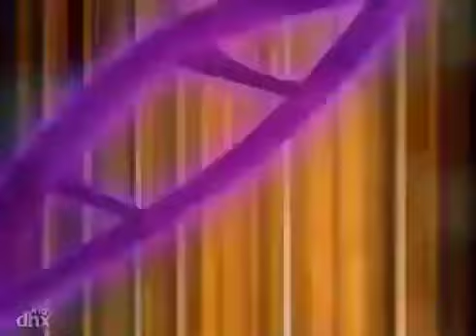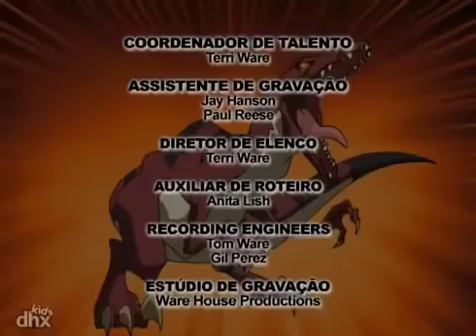O Mundo do Jeito que o Liam Vê | Esquadrão Dino | Cartoons para crianças | WildBrain em Português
Esquadrão Dino 114 | O Mundo do Jeito que o Liam Vê | Cartoons para crianças